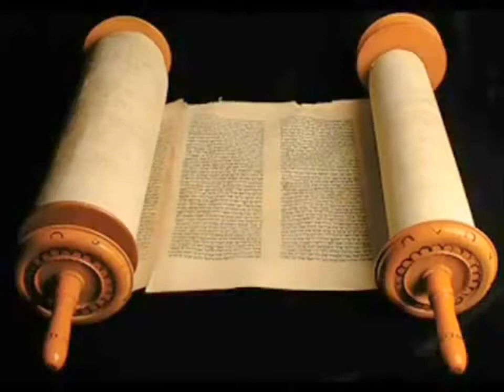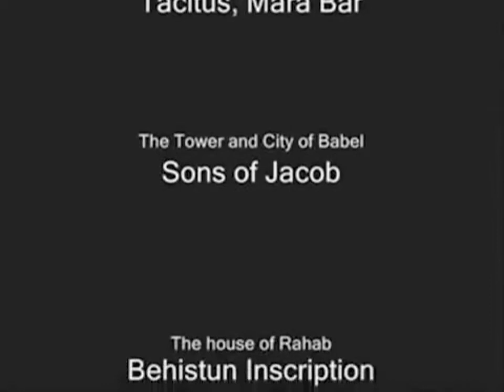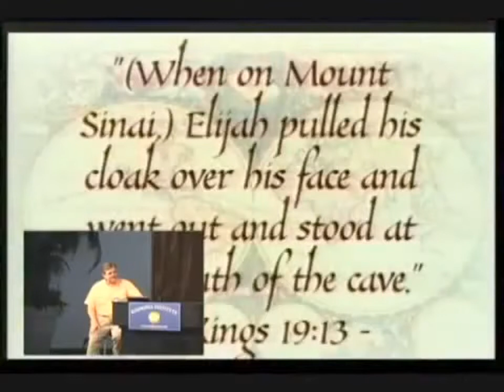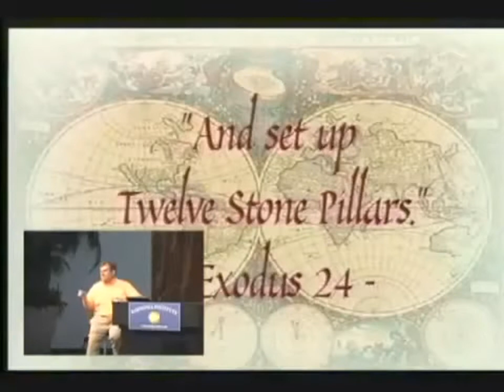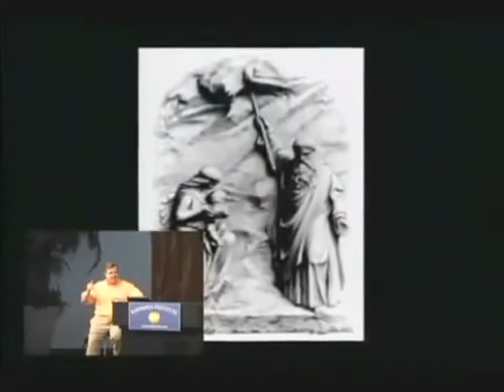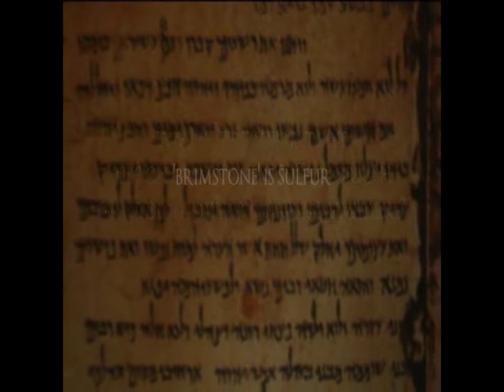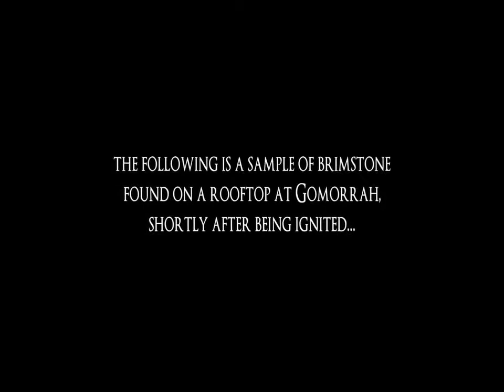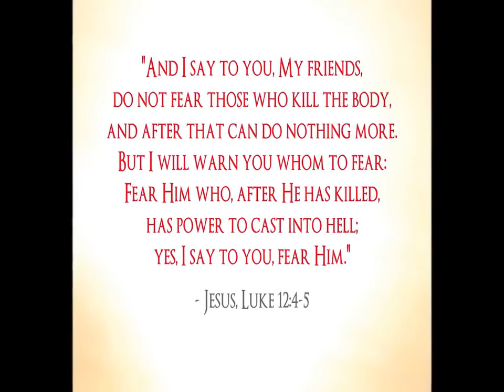Archaeology proves the Scriptures are Historically Accurate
Plenty of Archaeological facts and discoveries, confirming the Scriptures as Historically correct.

Note: Please excuse the use of the false names in the video. It is a compound of pieces of footage from different Christian documentaries, and as you know, we do not support the use of false titles or Names to call on the Most High Yahweh and His Son Yahushua, yet for the sake of learning we must present the video as it is. With this said, enjoy the revealing information shared in the video, and if you did not know the Names of the Almighty and His Son the Messiah, as well as the importance in them, I'm glad you now know, blessings Brethren.

Exodus 23:13
“And in all that I have said to you, be circumspect and make no mention of the Name of other elohim ('gods'), nor let it be heard from your mouth.

Exodus 34:14
(for you shall worship no other elohim ('god'), for Yahweh, whose name is Jealous, is a jealous Elohim),

1 John 3:23
And this is His commandment: that we should believe on the Name of His Son Yahushua the Messiah and love one another, as He gave us commandment.